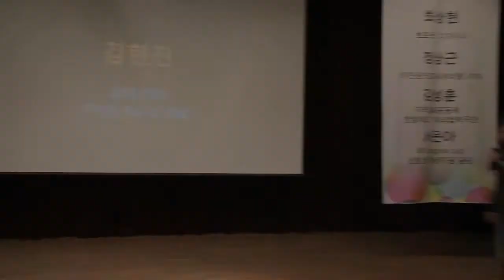The way to find your dream: Hyun jin, Kim at TEDxAjouU